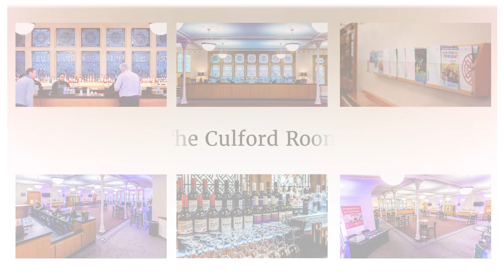Hire Cadogan Hall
Cadogan Hall opened in 2004 and has quickly become one of London's best-loved concert halls. Its 953 seats, excellent acoustic and luxurious surroundings make it the first choice for some of the UK's top orchestras, including the Hall's resident orchestra, the Royal Philharmonic, as well as a favourite London destination for international touring orchestras.

Cadogan Hall is the chosen venue for the world-famous BBC Proms Chamber Music Series and also offers a vibrant selection of contemporary, jazz, folk and world music events as well as talks, debates and conferences.

Located in the heart of London, it's a few minutes walk from Sloane Square underground station, and is easily accessible by tube, rail and bus. Sloane Square is a busy area bounded by the fashionable districts of Knightsbridge, Belgravia and Chelsea, which attracts shoppers and tourists all year round as well as boasting some of central London's most sought after residential locations.

(Video by Todd Creative Services)